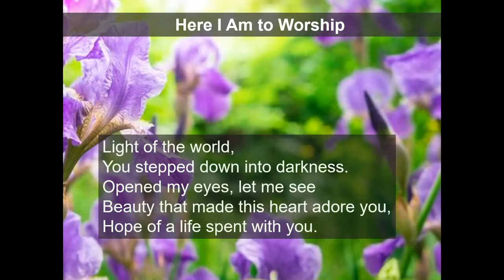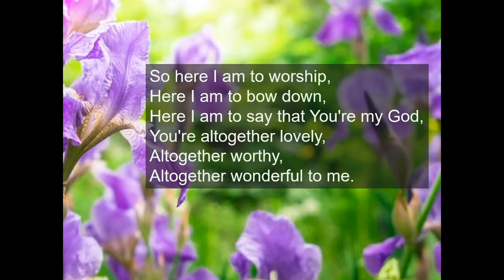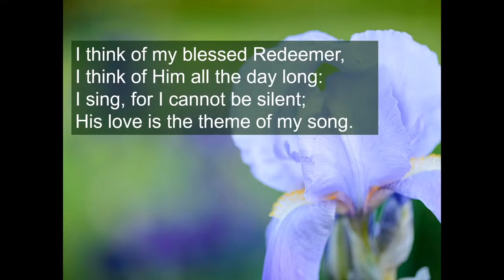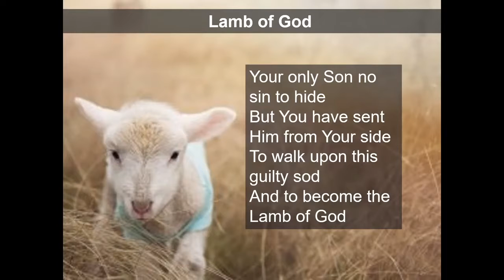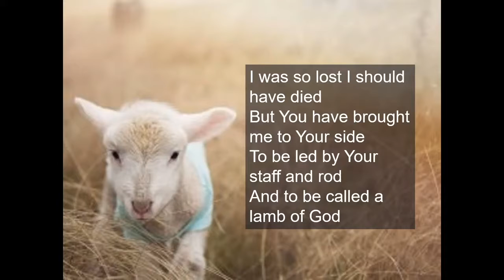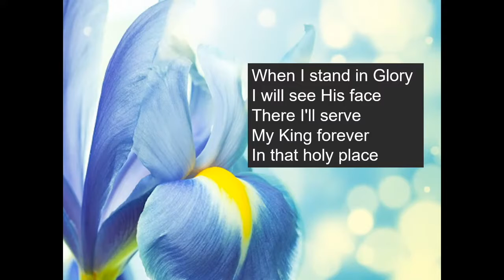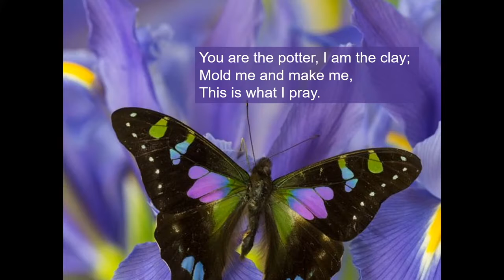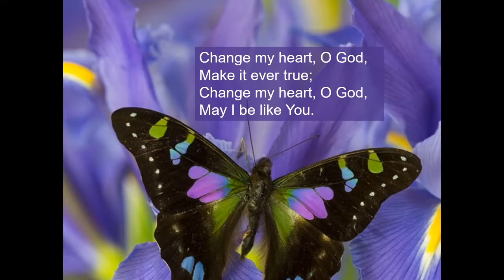GBC Sunday Service 6/7/2020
Putting Jesus First Recognizing He Meets All of Our Needs: Part One
                                                 ( John 4:1-42)

CCLI# 11076188